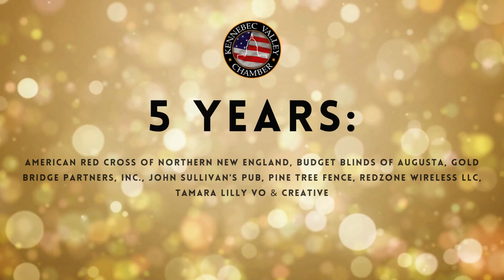December Membership Anniversary Video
Thank you to all our members for your commitment to the Kennebec Valley.
Please view the video for the complete list of names for December 2023.